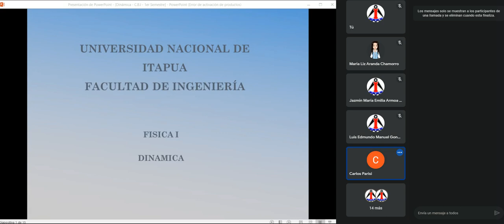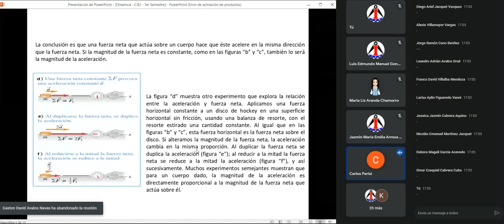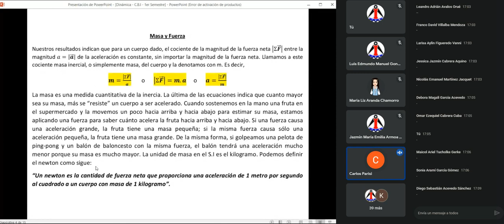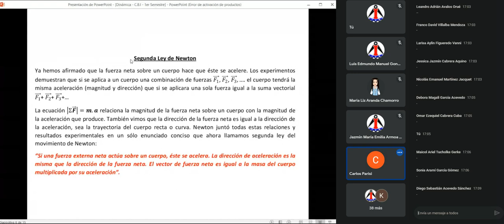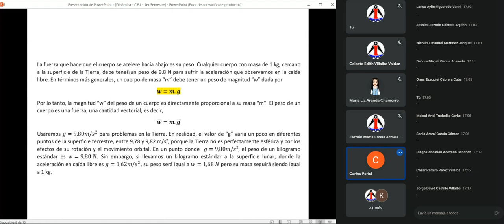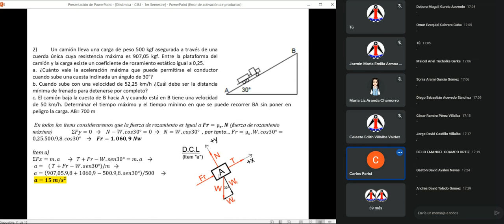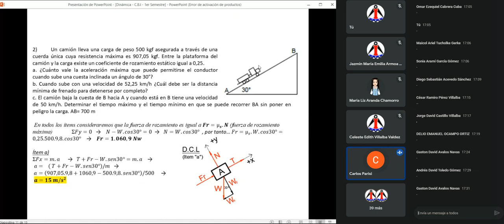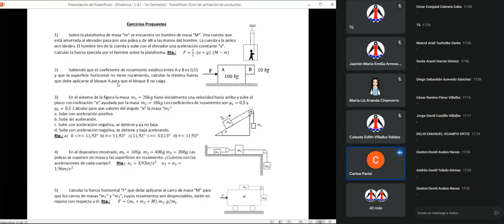FÍSICA 11 10 21